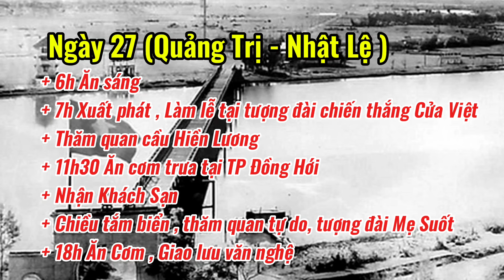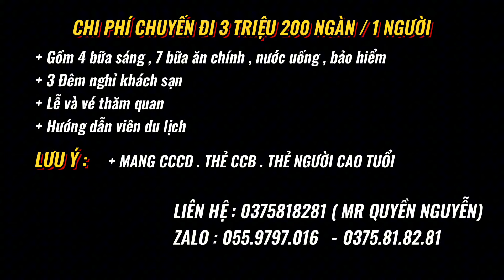LỊCH TRÌNH TRI ÂN THÁNG 7 / LỄ THẢ HOA ĐĂNG TRÊN DÒNG SÔNG THẠCH HÃN